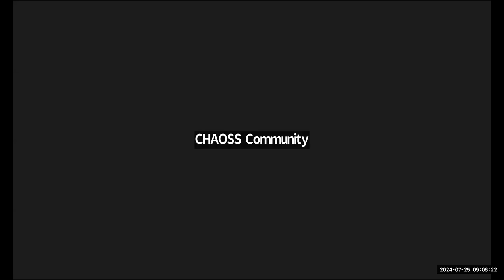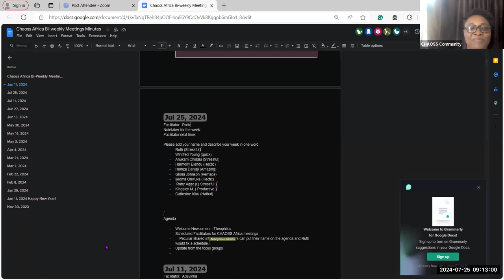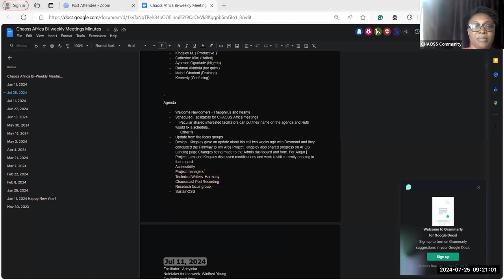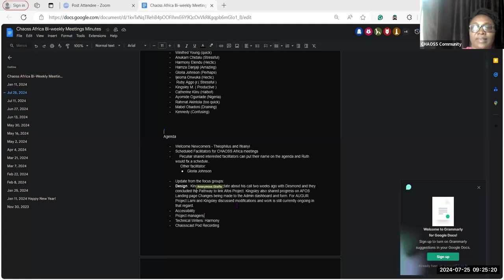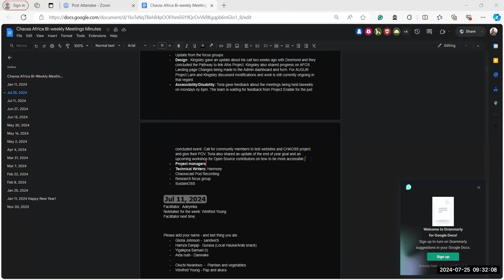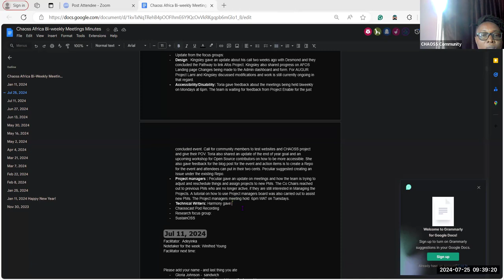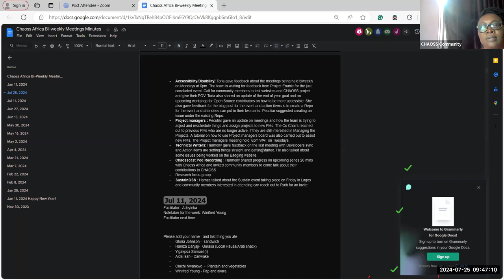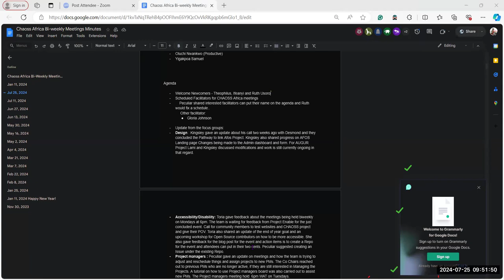CHAOSS Africa Community Meeting, July 25, 2024